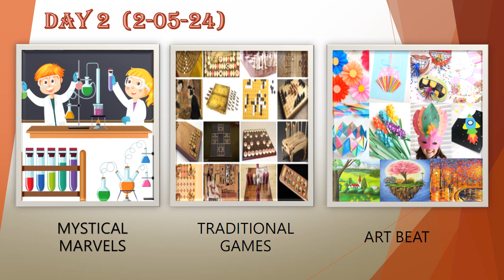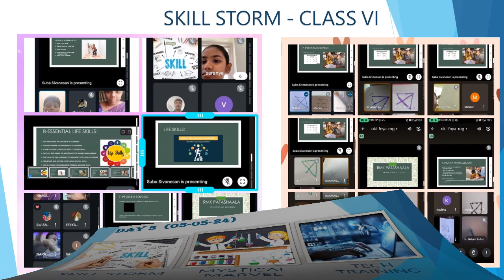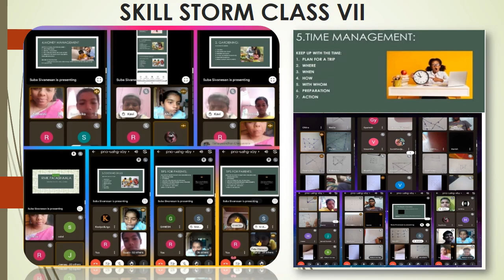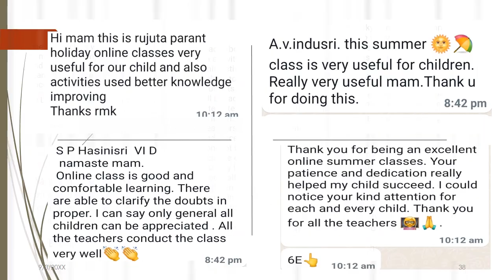SUMMER SPLASH 2024@ RMK PATASHAALA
Summer activities by students and teachers of middle school May 2024